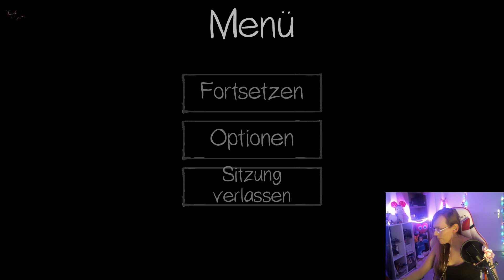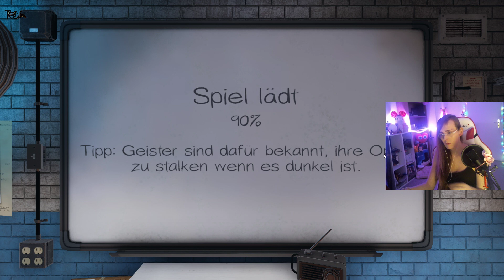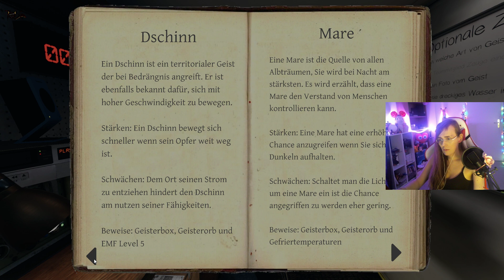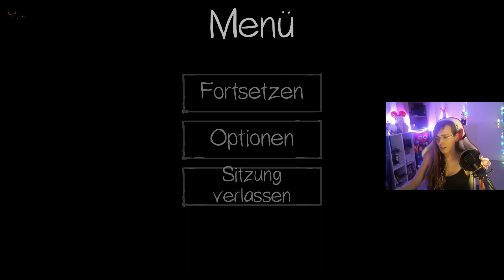👻Phasmophobia😱 #13 Voll Professionell [Team]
*Twitch Livestream*